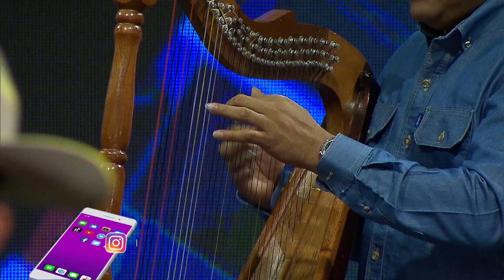Corazón Llanero La Revista #21 - Ulises Baptista - Mi madroñita